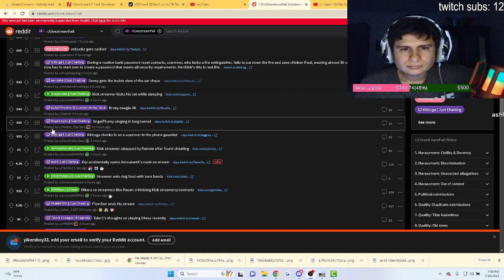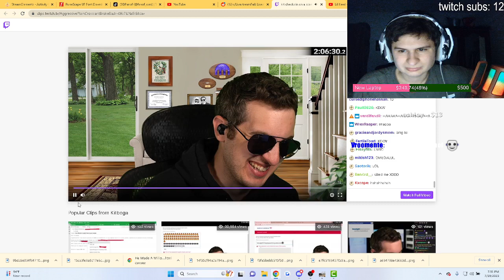Fanof reacts to kitboga checking in on a scammer